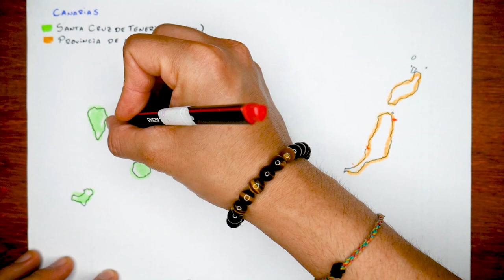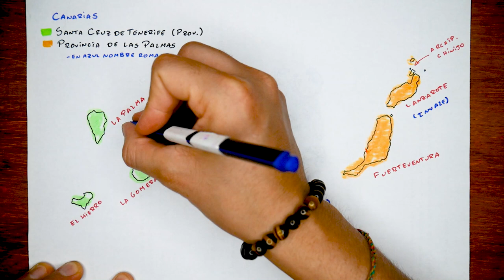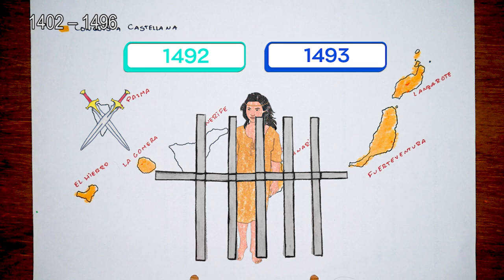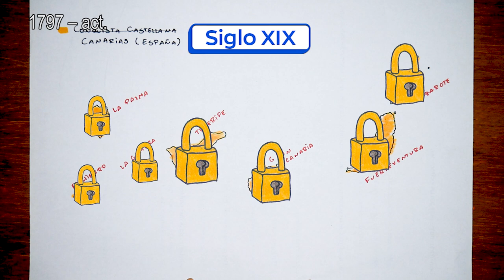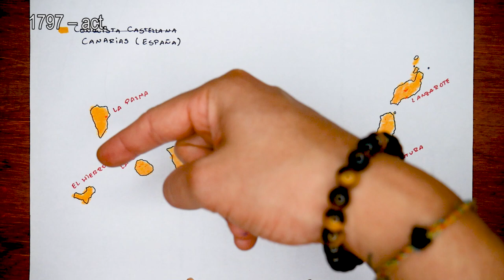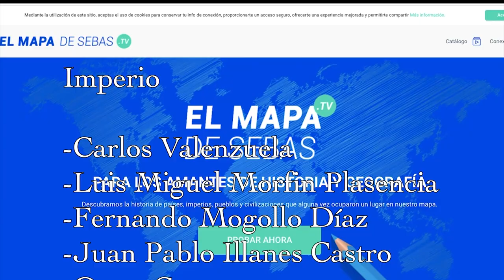🇮🇨HISTORIA de las islas CANARIAS en 11 minutos (Comunidad Autónoma de España🇪🇸) - El Mapa de Sebas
Las Canarias es una comunidad autónoma española en el Océano Atlántico que dista unos 1730 kilómetros de Madrid, pero que está a solo unos 95 kilómetros de Marruecos. ¿Alguna vez te preguntaste por qué le pertenecen a España a pesar de ser parte del contine nte africano? Pues te spoileo, que el origen de los canarios es único en su especie. ¿Te interesa repasar la historia de este peculiar espacio geográfico? Créeme que me ayudarías muchísimo.

00:00 Introducción
01:49 Historia Pre-Europea
03:54 Conquista Europea
06:30 Canarias bajo Castilla
08:14 Edad contemporánea
10:22 Despedida